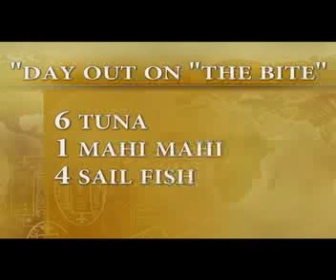Costa Rica Sport Fishing, Mahi Mahi, Tuna, and Sailfish